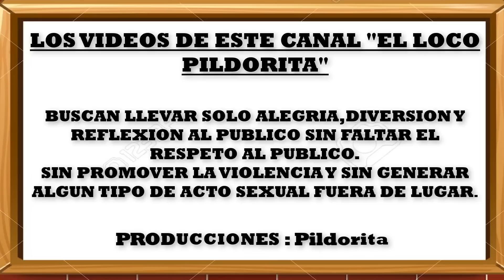JORGE LUNA FT RICARDO MENDOZA FT EL LOCO PILDORITA EN W3VADAS PARTE 1 2021